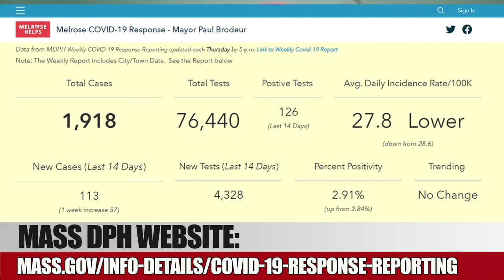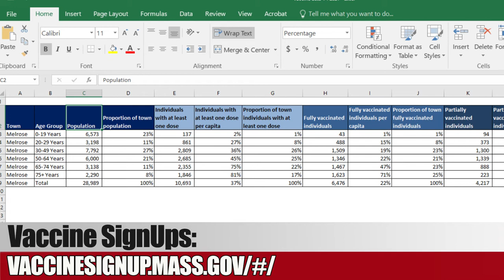Mayor Brodeur's Coronavirus Update April 1st 2021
Today’s Department of Public Health weekly COVID-19 statistics for Melrose show that Covid spread has leveled off.  Our positivity rate went from 2.84% to 2.91%. Our average number of positive cases per 100,000 went from 28.6 to 27.8. And a quick reminder about vaccination eligibility. On Monday, individuals 55 and over become eligible, as well as people with one certain medical condition. On April 19, all individuals 16 years of age and older are eligible. No matter when you become eligible, you can preregister now with the state’s preregistration system to get notified when an appointment is available for you. You can call 211 or use their website which can be found Please note that the preregistration system does not provide access to appointments at pharmacies.
In terms of vaccine supply, President Biden has announced a goal of providing access to vaccines such that no resident will be no more than five miles away from a vaccination site. The plan will involve increasing the federal supply to pharmacies and possibly to retail stores such as Wal-Mart while maintaining the supply that the state will control.

Melrosians are making progress getting vaccinated. On the screen is a spreadsheet showing Melrose vaccinations by age. 6,476  Melrosians have been fully vaccinated, up from 5,644. This represents 22% of the population. For those planning on gathering in celebration of the Easter or Passover holidays, please remember to stay safe by limiting gatherings and travel. And as always, keep following the public health protocols.
⦁ Cooperate with contact tracers
⦁ Stay home if you are sick
⦁ Get vaccinated as soon as you can
⦁ Get tested frequently
Whatever your plans, I hope you have a great weekend. Together we will get through this.